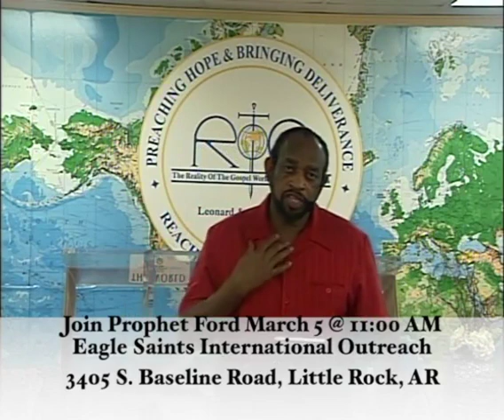The Voice of Deliverance: 2/22/23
The Voice of Deliverance: 02/22
Message: The Rivers Are Flowing Pt.4
Enjoy The Voice of Deliverance with Brother Leonard Ford from Reality of the Gospel Ministries in Little Rock, Arkansas.